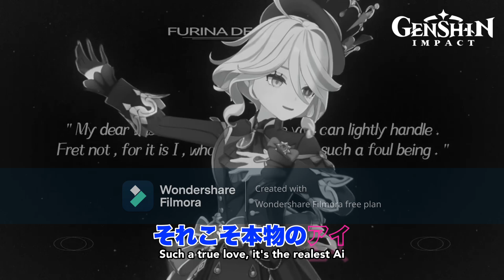GENSHIN IMPACT: FURINA IDOL!